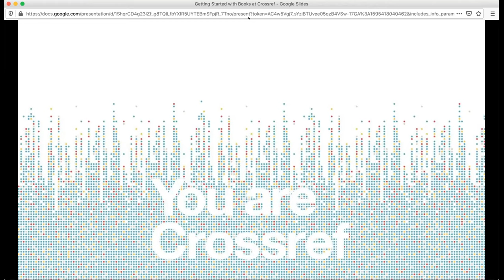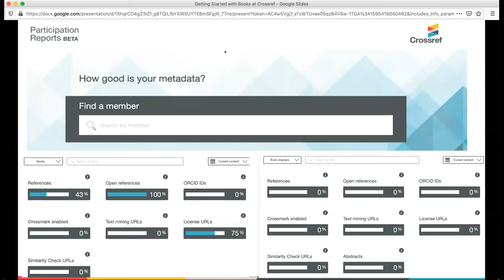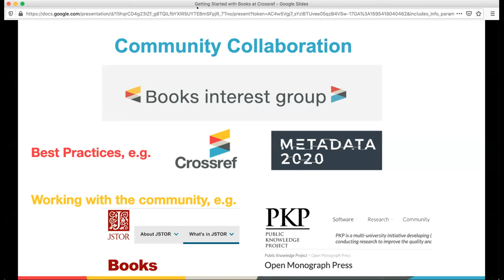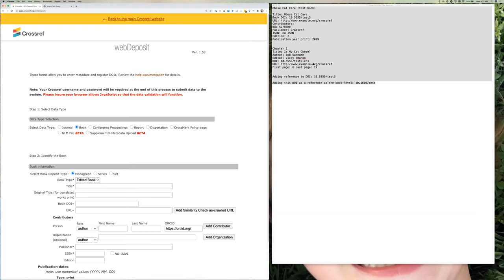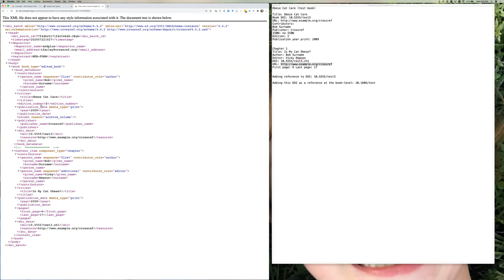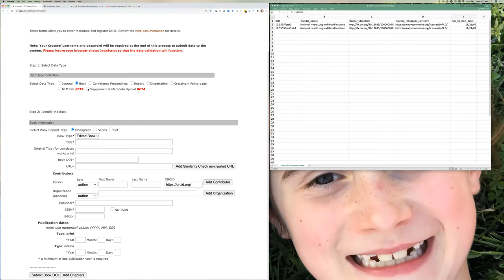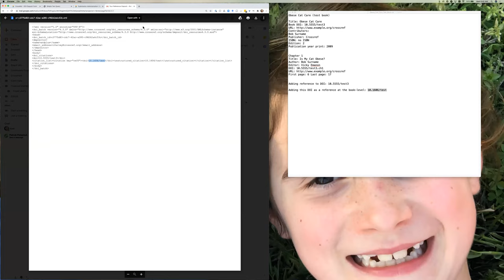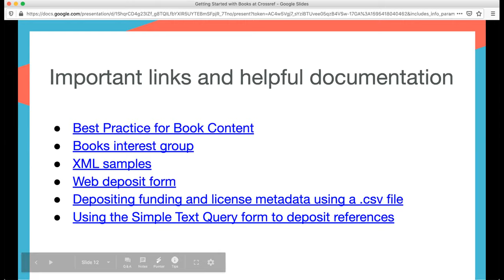Getting Started with Books at Crossref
Books are one of Crossref’s fastest-growing content types and an excellent opportunity to improve the scholarly record for authors and increase discoverability of content.

Crossref has options to help register a variety of book types in different workflows so join us for a quick overview of why books are important to Crossref and how we can help you include yours.

This webinar covers:
- Reasons why you should register books with Crossref
- Best practice for books
- How to register book metadata

This webinar should be useful for book publishers, editors, production staff, and anyone else interested in learning more about books and book metadata at Crossref.

Webinar held on July 22, 2020